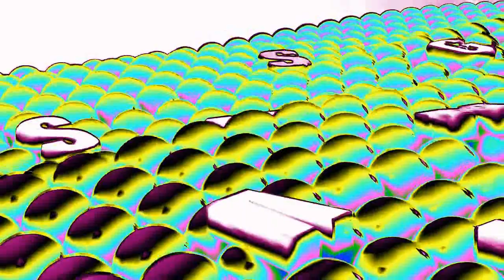Samsung Logo Balls Clearer Render Pack Collection